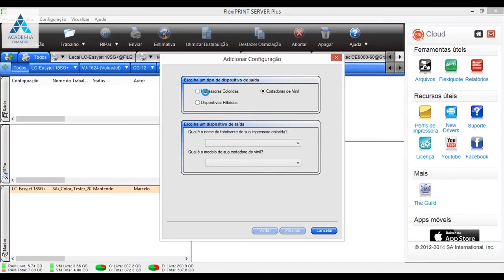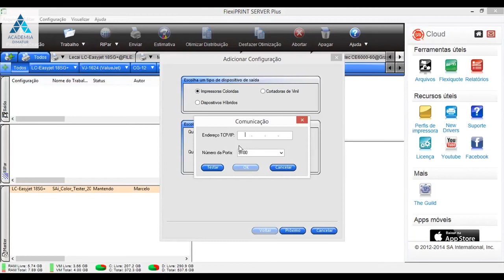Academia Dimatur – FlexiPrint – Adicionar Impressoras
Verifique como é simples adicionar impressoras ao software FlexiPrint da SAi.